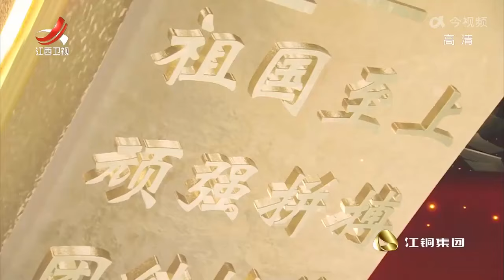【闪亮的坐标】青春季：夺冠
《闪亮的坐标》讲述中国共产党百年历史进程中涌现出的英雄人物的感人故事。其中有李大钊、赵一曼等革命时期的战斗英雄；有焦裕禄、雷锋等建设时期的模范表率；有袁隆平、索南达杰等改革时期的时代先锋；也有钟南山、张定宇等新时代的抗疫英雄。